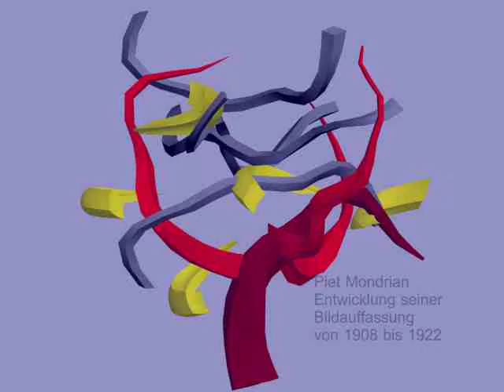Piet Mondrian - gelb, rot, blau - yellow, red, blue - 3d-Animation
Image Conception - From Trees to Rectangles - Entwicklung der Bildauffassung bei Piet Mondrian: von farbigen Bäumen zu den Rechtecken in gelb, rot und blau.